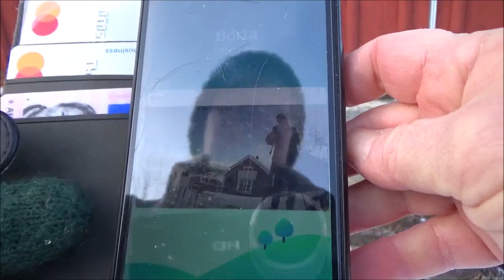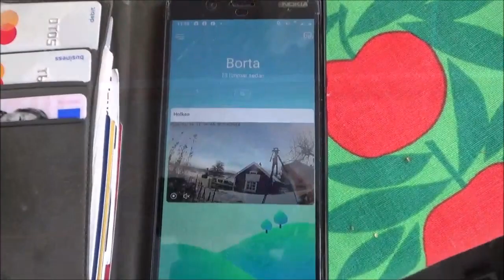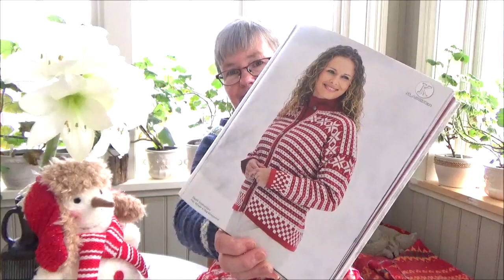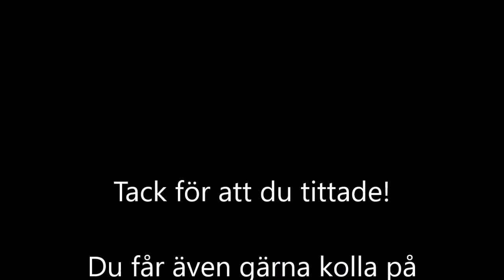Avsnitt 3, 2021 Jag har köpt en kamera till fågelholk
Min nya leksak är en övervakningskamera som jag ska placera i en fågelholk för att förhoppningsvis kunna filma fågelungar till våren.